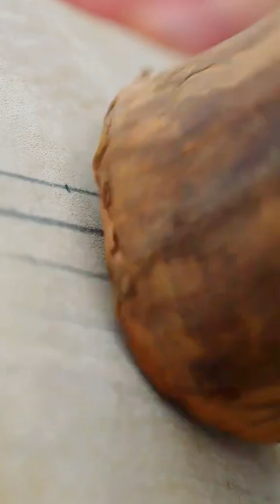Cool handcraft handmade chineseculture LearnOnTikTok foryouExplore China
Cool

Explore China